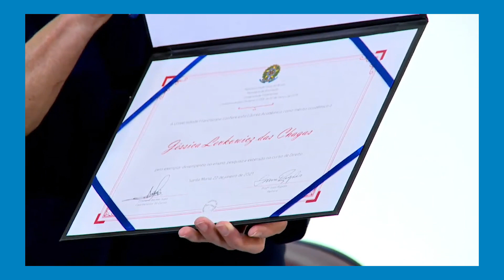Formaturas online UFN